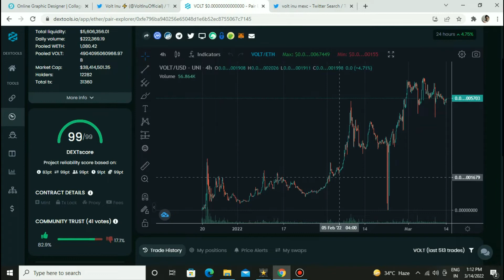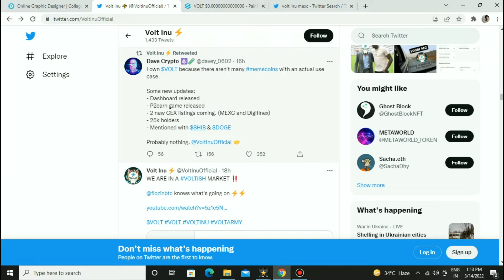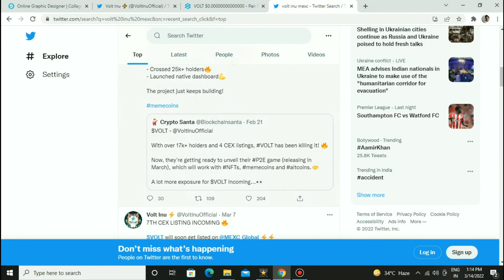Volt inu token update|Volt Inu ⚡️ 7th cex listing incoming🔥$VOLT will soon get list on mexc global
In this video we are going to talk about volt inu token new update that volt inu token soon list on mexc global crypto exchange.